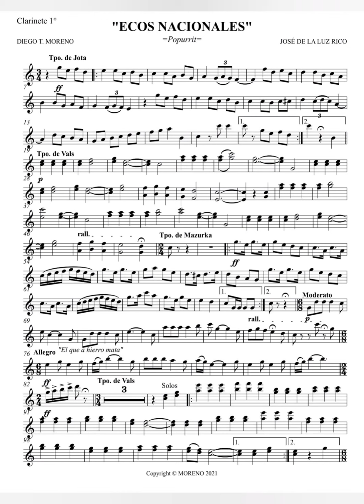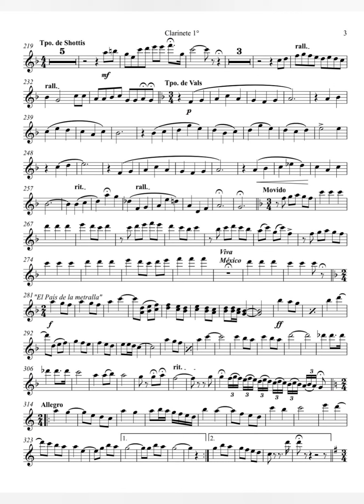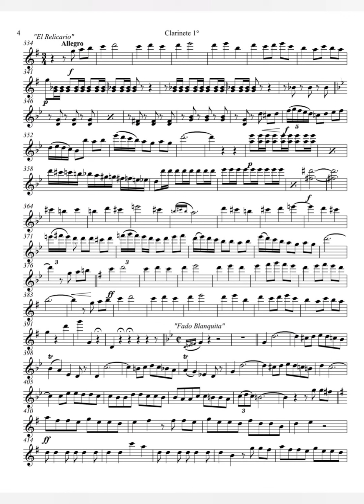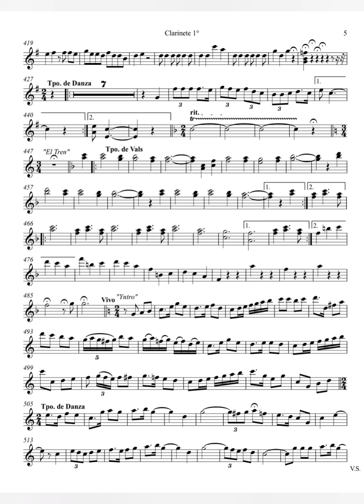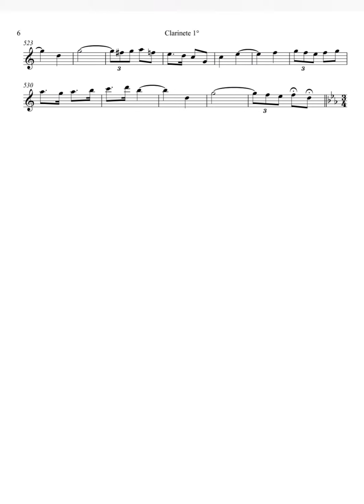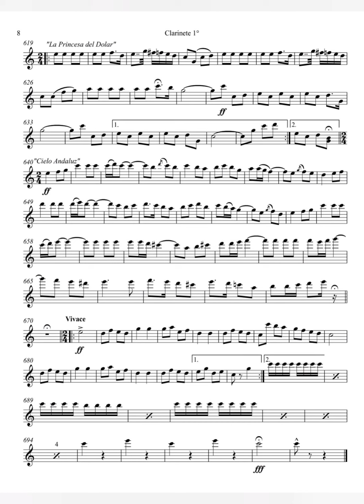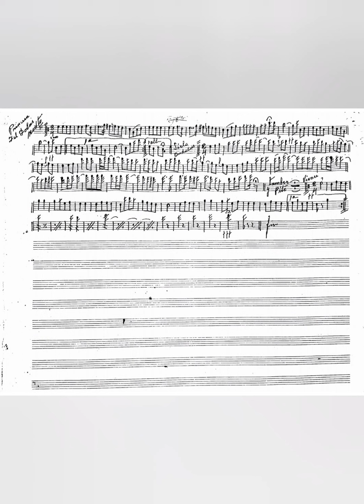"Ecos Nacionales" Popurrí (3ra serie) - compilación por el maestro José de la Luz Rico.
* No cuento con los derechos de las piezas que vienen en éste popurrí.

Muy bonita compilación de piezas nacionales de diferentes países en éste Gran Popurrit, por el maestro José de la Luz Rico, con piezas como:
El que a hierro mata
El joto
Viuda Alegre
El guilguerillo
Shottis (sin nombre)
El país de la metralla
El relicario
Fado blanquita
Danza (sin nombre)
Noche de gallo
La geisa
La princesa del dólar
Cielo andaluz
Can-can de la ópera Orfeo
. y otras más.

Canal dedicado a la difusión de las obras de compositores guanajuatenses.

Para saber un poco más sobre la vida y obra del maestro José de la Luz Rico, pueden visitar la página de facebook "Al rescate de la música de concierto en manuscrito"